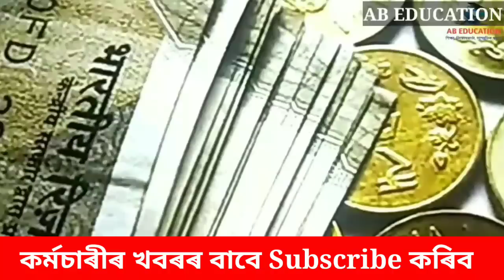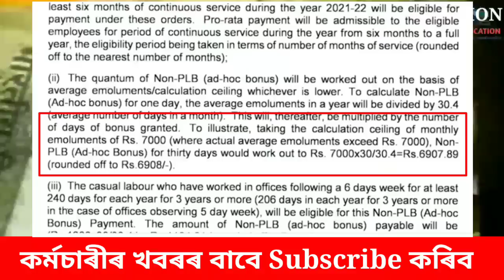দেৱালী বনাছৰ Notice || Govt Employees News || Latest News for Govt Employees